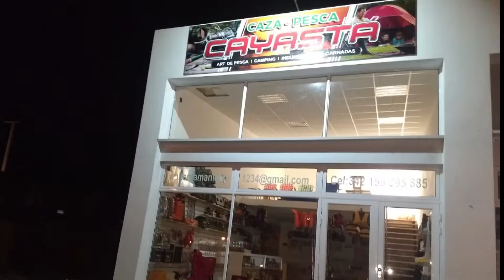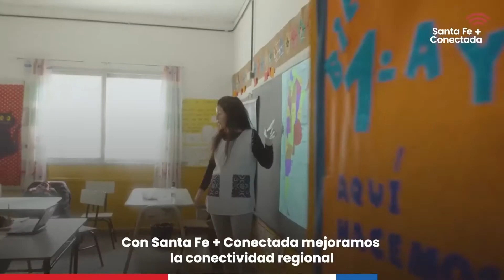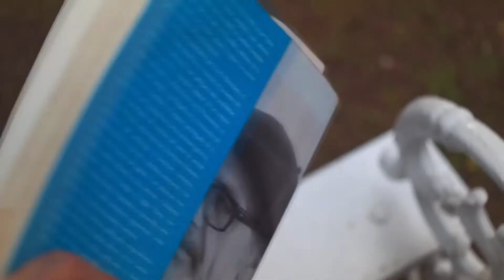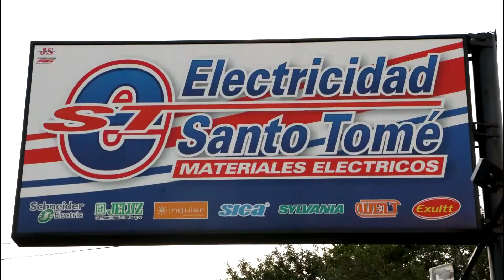Naturaleza Viva 145 01102022